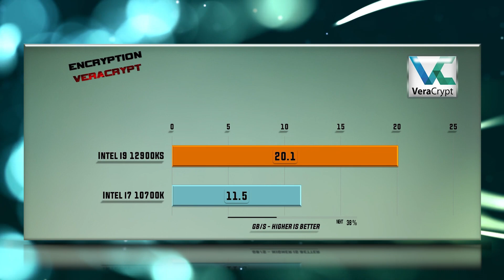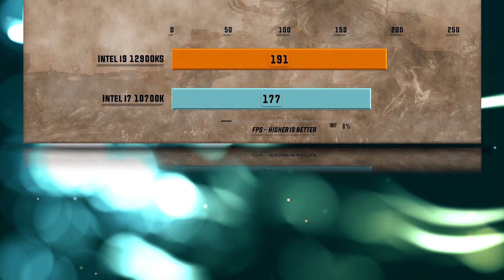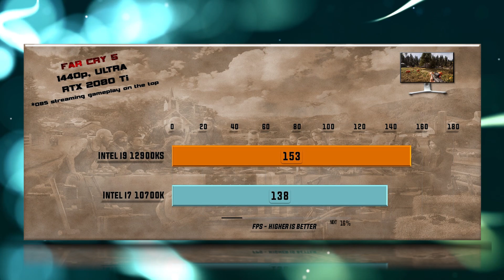12900KS vs 10700K Benchmarks – 15 Tests 🔥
12900KS vs 10700K Benchmarks | 15 Tests – Which is better CPU? Which one to choose for gaming and for work?

CPU Tests:
00:00 - X265
00:14 - 7-ZIP Compression
00:26 - VeraCrypt Encryption
00:38 - X264
00:51 - Hitman 1080p
01:03 - Total War Warhammer 1080p
01:19 - SOTR 1080p
01:31 - Witcher 3 1080p
01:44 - Cyberpunk 1080p
01:55 - Cyberpunk 1440p
02:06 - Cyberpunk 4K
02:19 - SOTR 1440p
02:31 - FAR CRY 5 1440p
02:44 - Battlefield V 1080p
02:55 - Metro Exodus 1080p

12900KS Specs: 16 cores and 24 CPU threads. Max turbo 5.5 Ghz. Uses LGA 1700 CPU socket. Supports 2 memory channels to support DDR4-3200, DDR5-4800 RAM and features 5.0 PCIe Gen 20 lanes. Tjunction keeps below 100 °C degrees C. In particular, Alder Lake S Architecture is enhanced with 10 nm technology and supports VT-x, VT-x EPT, VT-d.